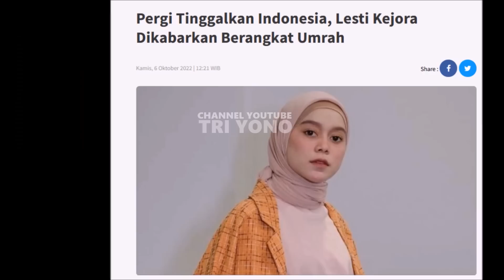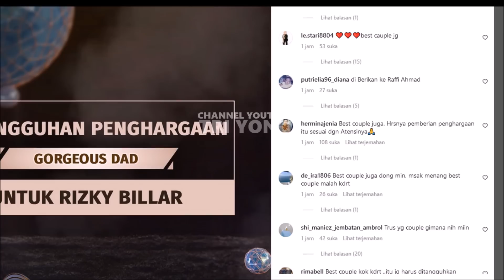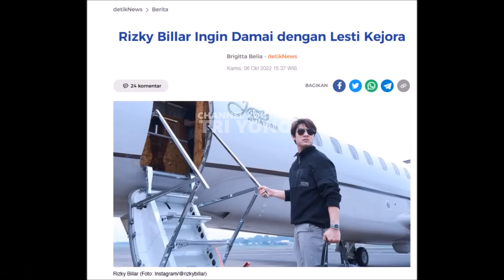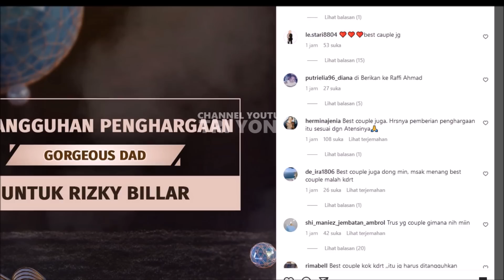Senyum Pertama Lesti Kejora Siang Ini Ditanah Suci, Siap Melangkah Untuk Masa Depan Yg Lebih Indah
Wow.. Akhirnya Rizky Billar Diruqyah??, Semua Kaget, Lesti Kejora Sedih, Guru Spiritual Leslar Ini
Keadaan Lesti Kejora Menyedihkan, Nagita Slavina, Fairuz , Inul Menangis Sesama Wanita, Polisi Siap
Terkini !! Inul Ngamuk2 Siap Hajjar Billar Setelah Tau Semua Dari Lesti Kejora, Ayah & Ibunya
Lesti Kejora Dirawat Ayah & Ibunya Imbas Diduga KDRT Rizky Billar, Orang Tua Siap Pecat Menantu?
Lesti Kejora Masih Syock Orang Tua Tenangkan, Dewi Perssik Ikut Emosi Begini? Polisi Beri Update
Lesti Kejora Pulang Ke Ayah & Ibunya, Rizky Billar Tega Diduga KDRT, Semua Artis Kaget, Polisi gini
Ibu Lesti Tak Terima Putrinya Di Giniin Penyidik Bergerak Cepat Usut Rizky Billar Tega, Emak2 Kecewa
Ayah Lesti Kejora Hingga Inul Murka Rizky Billar Diduga KDRT & Selingkuhi Putrinya..
Kaget!!! Detik2 Lesti Kejora Laporkan Suaminya Rizky Billar Dugaan KDRT Hari Ini Kronologi Lengkap

Kabar Terpanas SETELAH Hari Ini Mantan Mentri Susi Pudjiastuti & Penyanyi Berprestasi AYAH NAJWA SHIHAB QURAISIHAB , Agnez Mo Bantu Najwa Shihab Libazz Nikita Mirzani Soal Pernyataanya Terhadap Nana ( Najwa Shihab ) Teman Deddy Corbuzier, Raffi Ahmad, Presiden

akhirnya Terungkap Terbukti! Gus Samsudin Tidak Sakti Aksi Pesulap Merah Edukasi Warganet Sukses..
Baru Saja! Natalie Holscer & Sule Rame Lagi, Gus Samsudin Ke Jakarta Lakukan Ini..
Nathalie Holscer Resmi Gugat Cerai Sule, Ridwan Kamil & Anang Hermansyah Beri Pencerahan Si Komedian..
AKHIRNYA KINI BERSATU LAGI SEMUA KARENA INI
Ketegaran Atalia Ambruk Melihat Kamar Emil, Istri Ridwan Kamil Melihat Kenangan Bersama Sang Putra
Ridwan Kamil Tak Kuat Dengar Ini Tentang Emil Sang Putra Mahkotanya Yang Hilang Ada Titik Terang?..
Semua Menangis Melihat Ridwan Kamil Setia Ditepi Sungai Menanti Eril
CCTV SEKITAR SUNGAI BERHASIL REKAM KEJADIAN DETIK DETIK ERIL MENGHILANG TERBAWA ARUS?